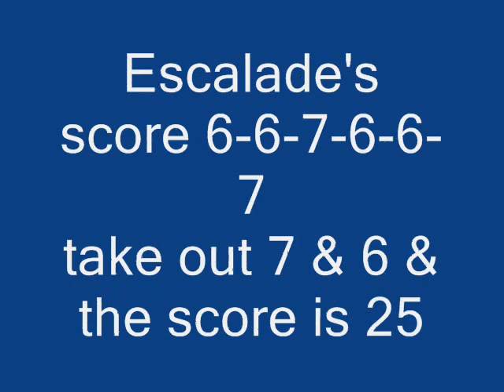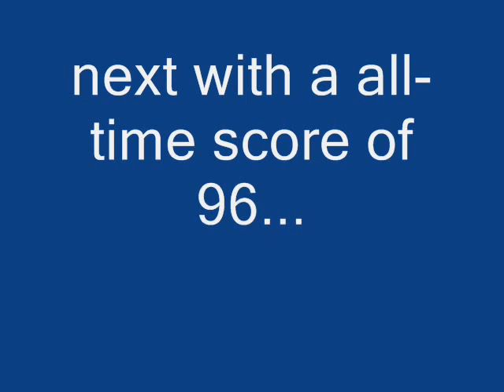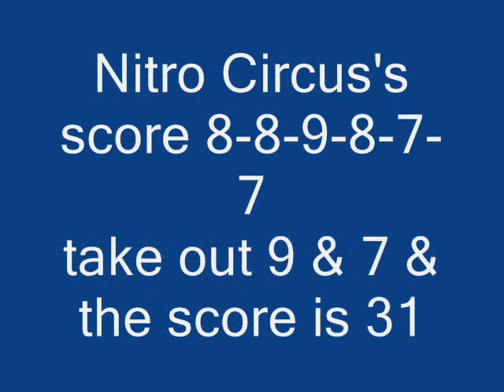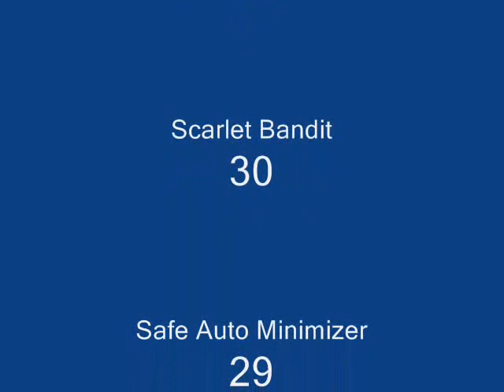B-Day World Finals 1 Freestyle Part 2-5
Marc Mcdonald has the lead with 29 but how long will that last?